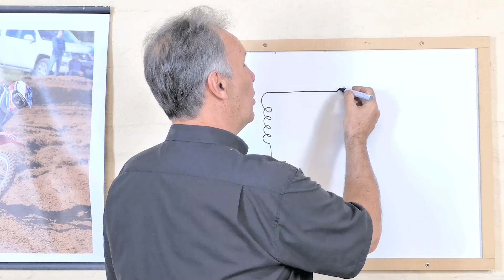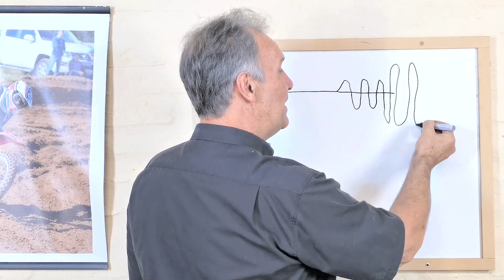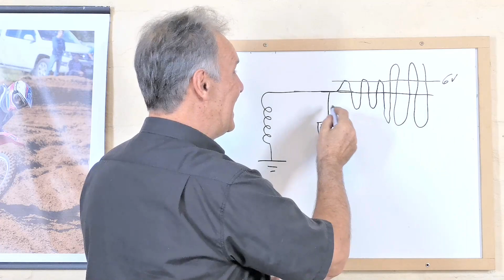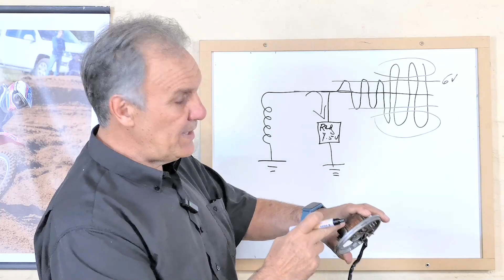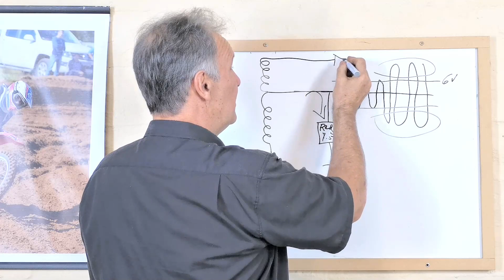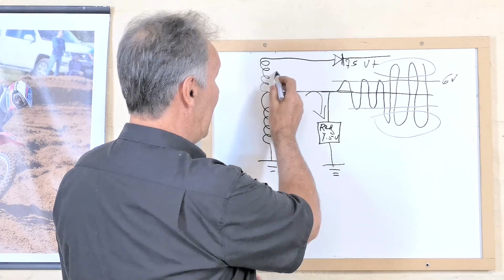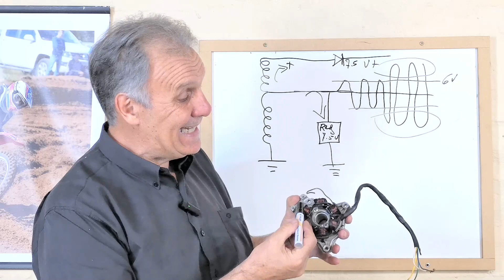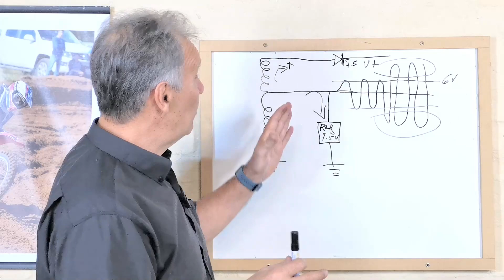Construcción de un Regulador Rectificador de media onda. No mas problemas de luces quemadas.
Un imperdible video explicando el funcionamiento de los reguladores de alterna, los reg-rectificadores llamados de media onda y como construirlos. Cuatro diagramas, Reguladores de 6 y 12 volt, y Reg-rect de 6 y 12 volt. Mostrando paso a paso su construcción y funcionamiento. Los problemas de carga de batería y las lámparas quemadas, todo solucionado con estos circuitos, muy fáciles de hacer y muy económicos. Aquí les dejo la dirección para adquirir los diagramas, no solo de estos reguladores, sino también de una variedad de CDI: